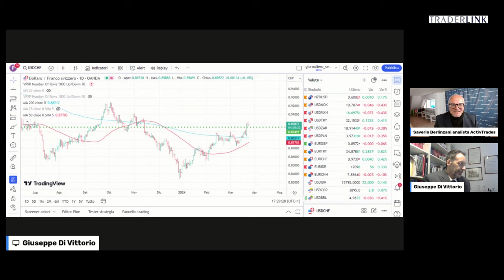Berlinzani (Analista ActivTrades), occhi puntati su dollaro yen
Il biglietto verde contro la valuta nipponica è sotto resistenze importanti, ha sottolinearlo il cambista Saverio Berlinzani.

Al di sopra dei livelli evidenziati nel video, dollaro yen avrebbe pochi ostacoli, con obiettivi ambiziosi. Unico pericolo? I fasi segnali. Nel video anche un commento a euro dollaro.